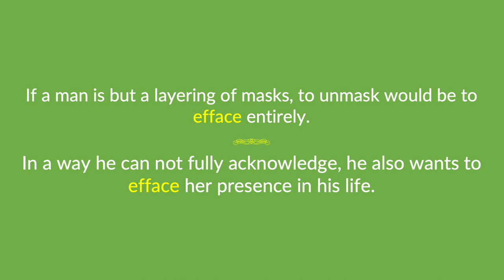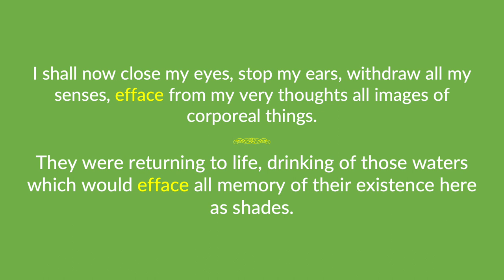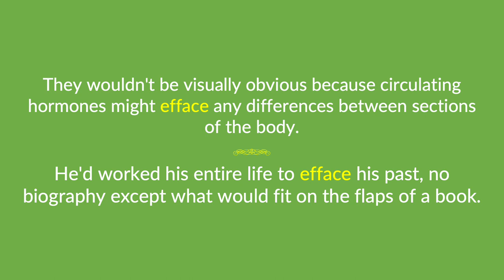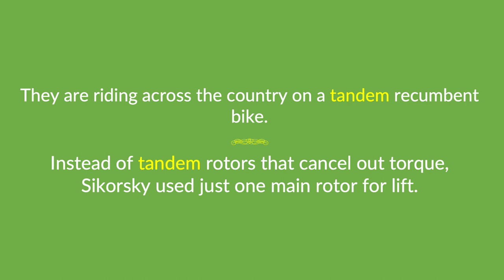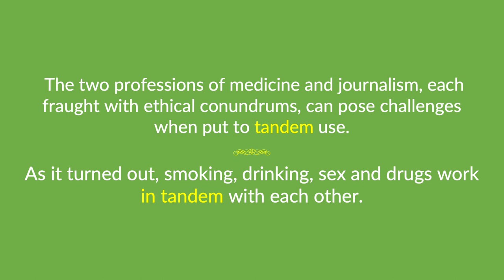efface & tandem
The terms "efface & tandem" are defined, pronounced, and used in a few examples.